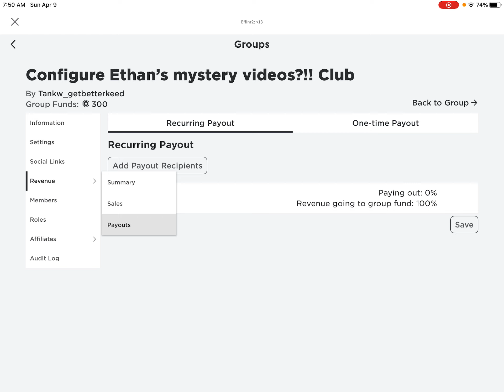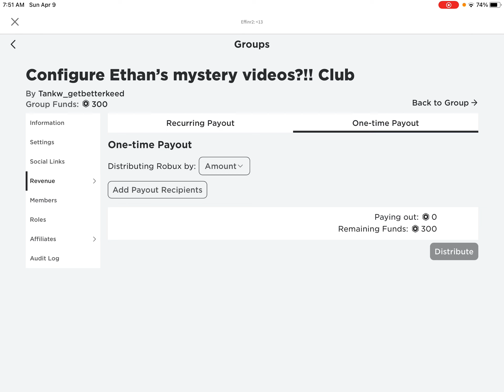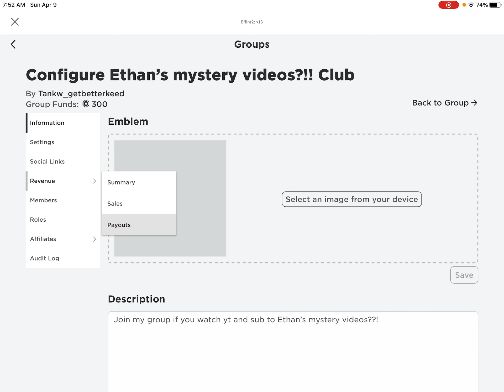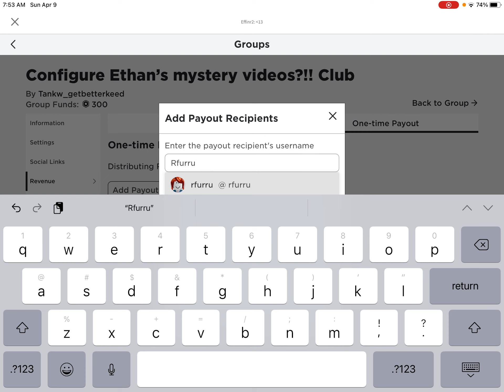Giveaway Winners|April 9th| (Comes Out Of Group Funds)